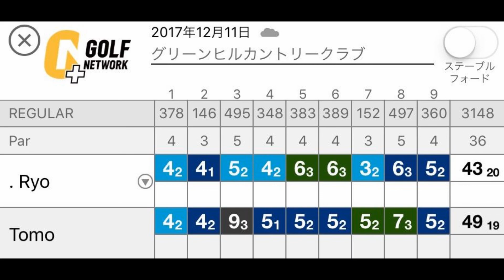ゴルフ Ｒｙｏ ハーフベスト更新へ バーディーチャンス！！＃10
グリーンヒルカントリークラブ　7Ｈ～9Ｈ
年内ラストラウンドです。